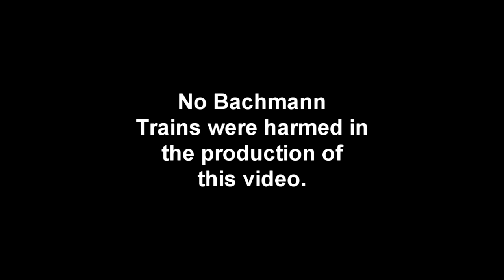Train Club - The Farewell Special: 61 cars, 2 Engines, 1 Train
"The longest train is only as strong as its weakest coupler." - Rylen MacDonald
21:23  - The Moment of Truth
This is the last time the trains will run in this location. Before we move, we try to break the record the that N Scalers set, a 50 car train with 3 engines. Can we do it?
No Bachmann trains were harmed in the production of this video.